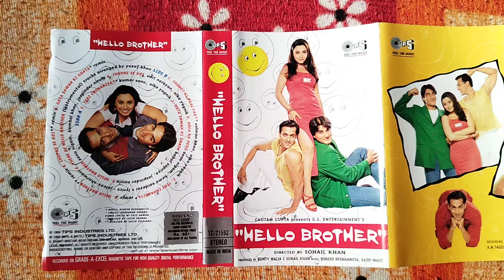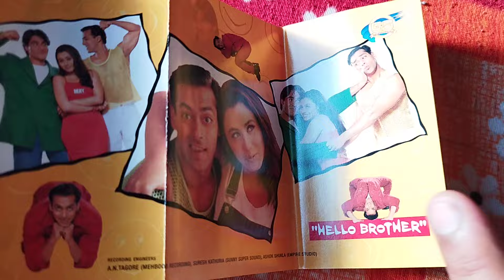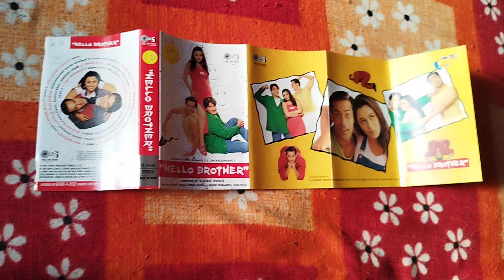Hello Brother (1999) Audio Cassette Review ❤️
Hello Friends Today I have uploaded the review video of Hello Brother movie, I hope you will like this review video.

If you like this video then please like and share the video and subscribe to the channel and press the bell icon so that my video and notification reach you before everyone else.

Thankyou,

Hello Brother is out & out entertainer starring Salman Khan, Rani Mukerji & Arbaaz Khan packed with catchy & fun music. Movie highlight was Salman, Arbaaz & Sohail coming together on the project once again. Listen to superhit album in this audio jukebox.

Starcast: Salman Khan, Arbaaz Khan, Rani Mukherjee
Film Director: Sohail Khan
Producer: Bunty Walia, Sohail Khan
Music Director: Sajid-Wajid, Himesh Reshammiya
Lyrics Writer: Jalees Sherwani, Sudhakar Sharma, Faiz Anwar

Song Listing:
00:03 - Teri Chunnariya by Kumar Sanu & Alka Yagnik
05:56 - Chupke Se Koi by Udit Narayan & Alka Yagnik
11:39 - Hata Saawan Ki Ghata by Babul Supriyo & Jaspinder Narula
15:58 - Area Ka Hero by Sonu Nigam & Hema Sardesai
20:17 - Hello Brother by Sonu Nigam, Kamaal Khan & Jaspinder Narula
25:39 - Chandi Ki Daal Par by Salman Khan & Alka Yagnik
31:41 - Teri Chunnariya (Remix) by Kumar Sanu & Alka Yagnik
36:22 - Chupke Se Koi (Remix) by Udit Narayan & Alka Yagnik
41:49 - Hata Sawaan Ki Ghata (Remix) by Babul Supriyo & Jaspinder Narula
45:50 - Hello Brother (Instrumental)

 / tipsmusic

 / tipsfilms

 / tipsfilms